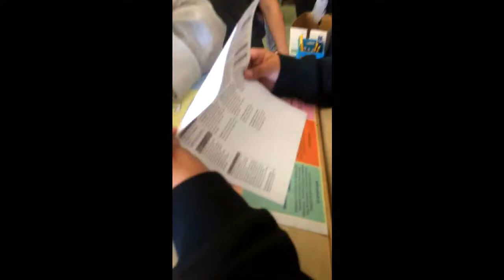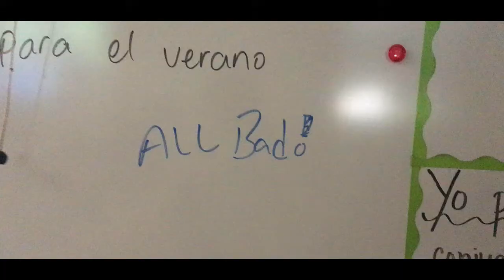SHAFTER TRAILER-sophomore year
i understand its cringe but if u DID like it make sure to SMASH THAT LIKE BUTTON IN THE FACE share with your friends if you enjoyed , subscribe if your new